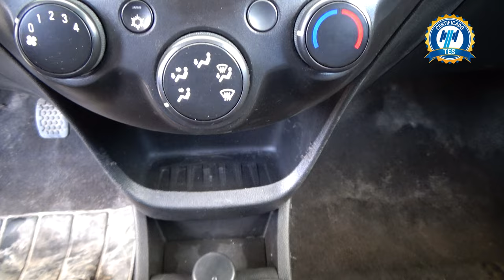Chevrolet / Beat / 2021 - 27752